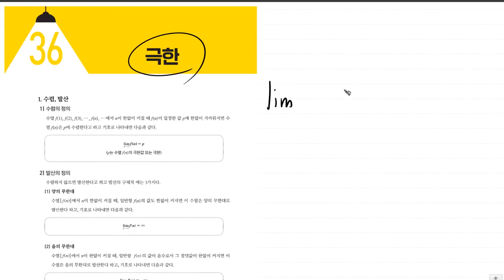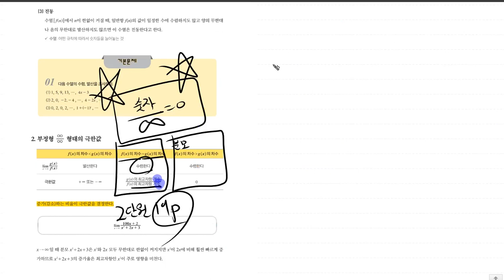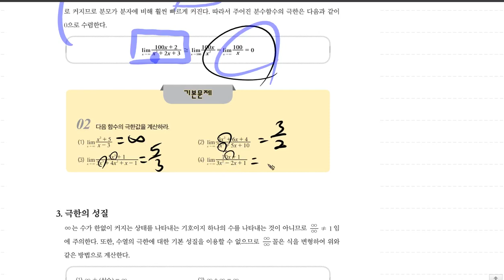전기기사 [TOPIC 36 극한 | 풀버전] 진짜 전기기사 기초수학 | 전투수학 | 235~241p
💜네이버카페
Easy Electric, 연고맨의 이전법